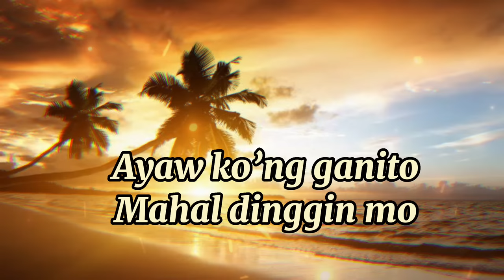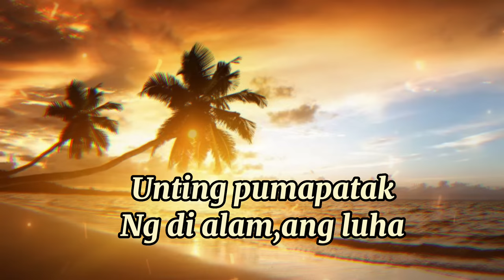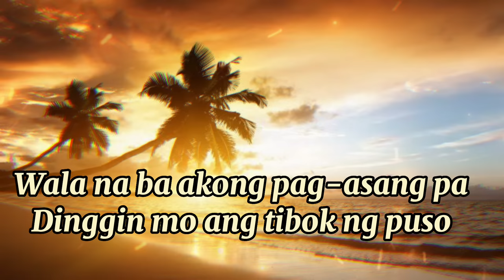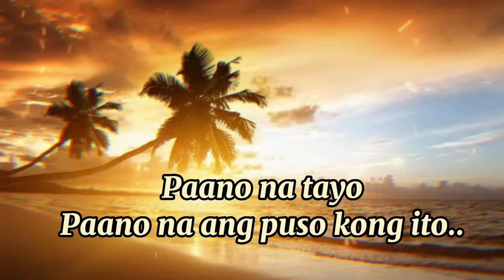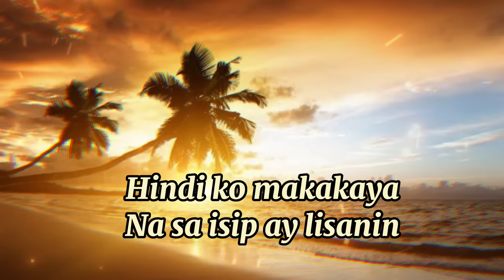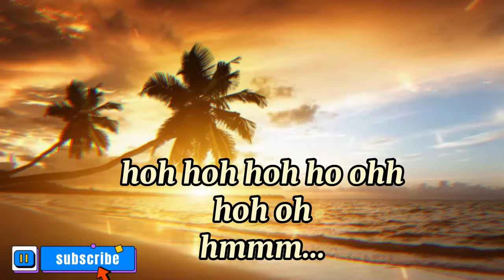labis na nasaktan (cover song🎤 lyrics)